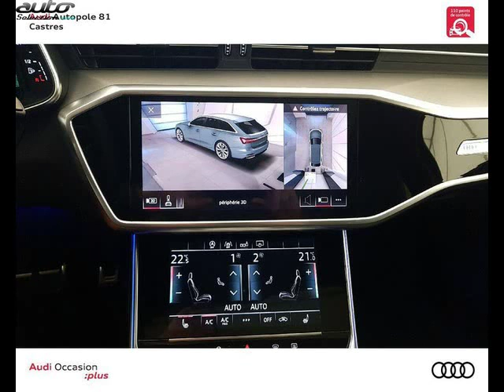Audi a6 occasion visible à Castres présentée par Volkswagen - skoda - audi castres autopôle 81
Cette Audi a6 occasion disponible à Castres dans le 81 est mise en vente par Volkswagen - skoda - audi castres autopôle 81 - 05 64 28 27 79 - tous les détails sont